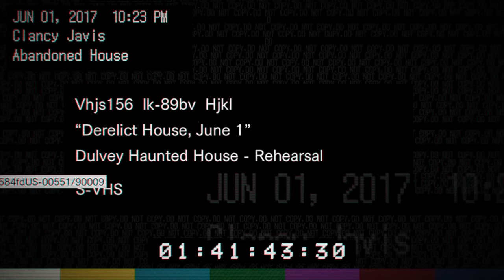【バイオハザード7】ビデオテープ「廃屋取材」 攻略法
「BIOHAZARD 7 resident evil グロテスクVer.」
ビデオテープ「廃屋取材」 攻略法(難易度：Normal)